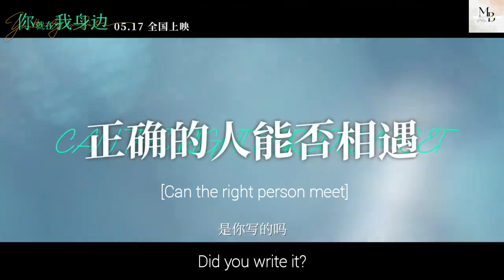You are by my side chinese movie trailer (eng sub) releasing on [17th May, 2024] in theatres